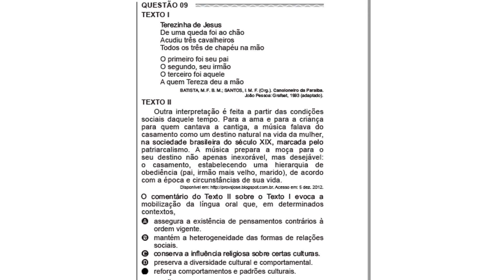ENEM 2017 - Questão 9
TEXTO I
Terezinha de Jesus
De uma queda foi ao chão
Acudiu três cavalheiros
Todos os três de chapéu na mão

O primeiro foi seu pai ...